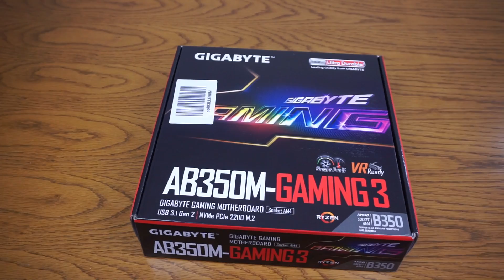FOCUS | AMD Ryzen 5 1600 e RX 570 - Time-lapse building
Link Amazon componenti:
AMD Ryzen 5 1600 hexa-core 3.2-3.6 GHz
Sapphire Rx 570 4GB Pulse OC Edition
2 x 4GB DDR4 Corsair 2666 MHz
Gigabyte AB350M Gaming 3
Zalman R1
Corsair CX550M